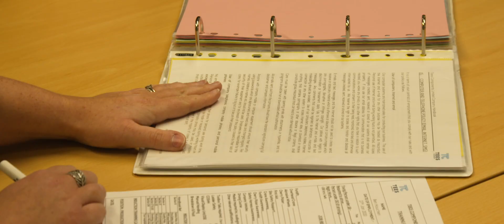Tees Valley Mayor Ben Houchen's Apprenticeship at Tees Components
Tees Valley Mayor Ben Houchen spends the day as an apprentice at Tees Components.